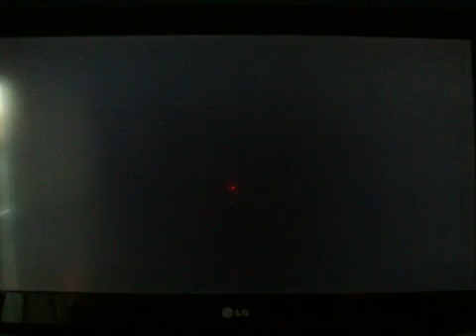Mw3 online NEW